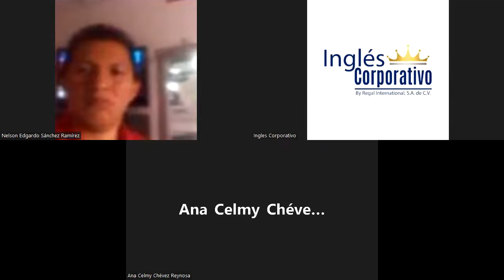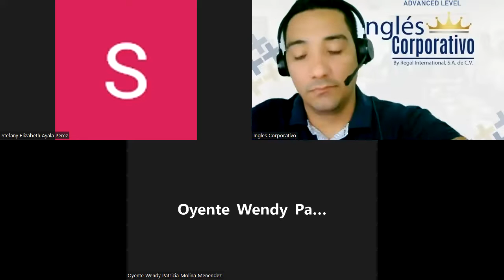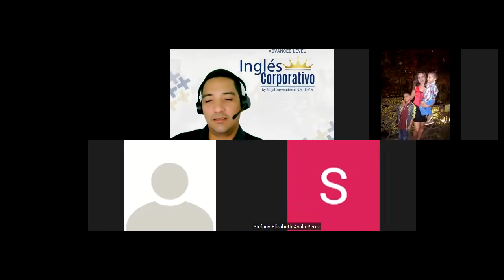Inglés Corporativo-23-09-2022-Design a list of trainings related to different jobs